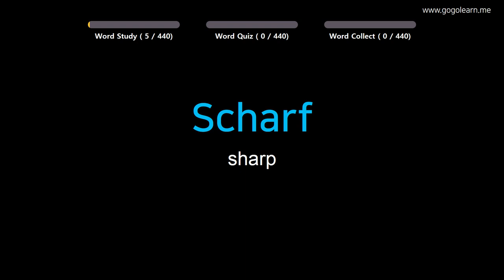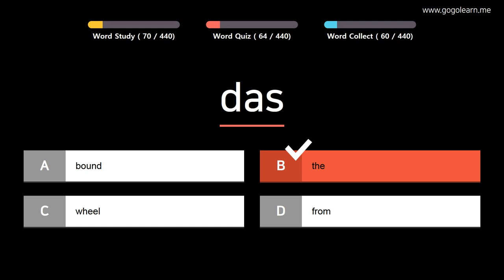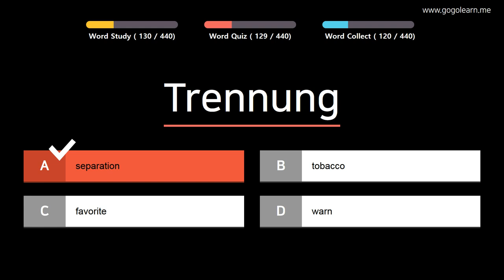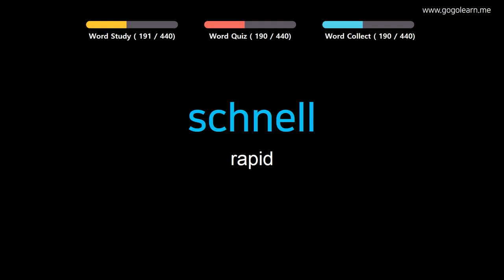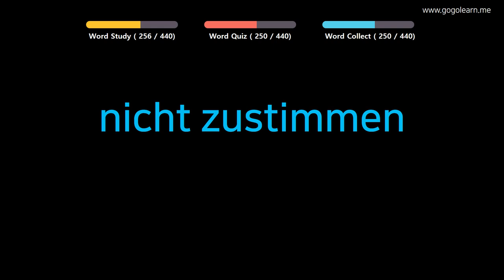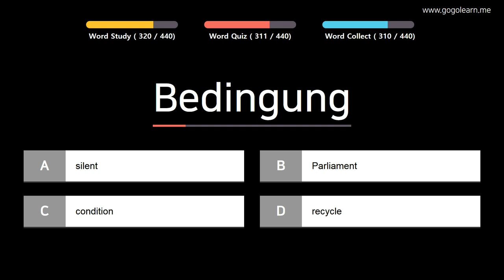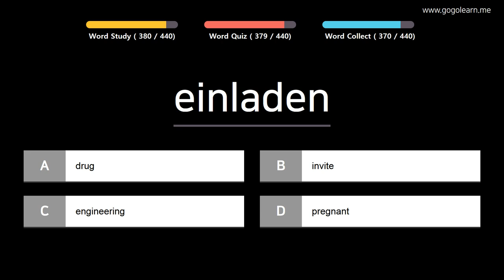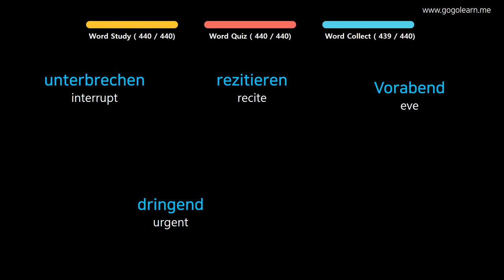Learn German | Part 10: German Vocabulary For Student | Goleaen